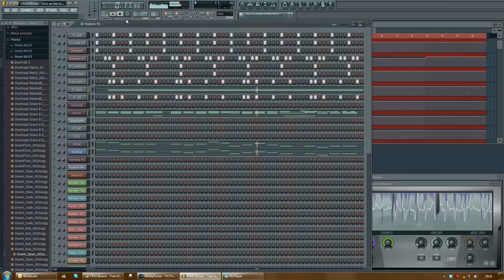Chris Brown - Turn up the music (Covered in FL Studio by Wezelkrozum)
This is my cover of Turn up the music from Chris Brown